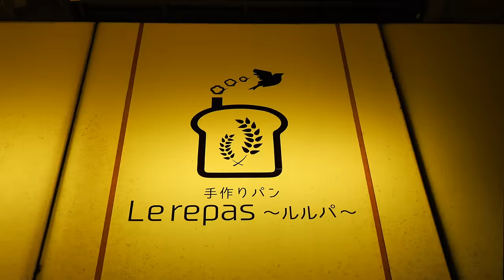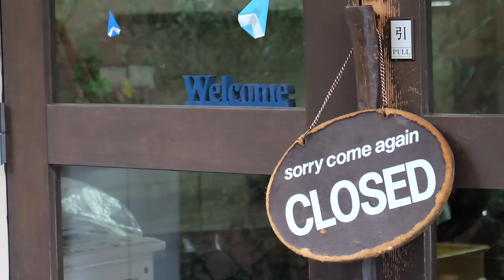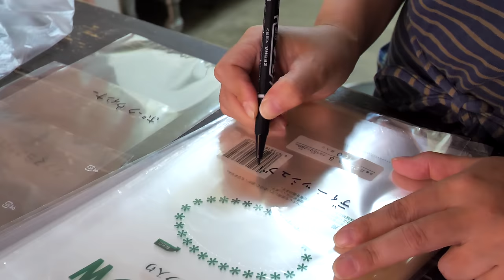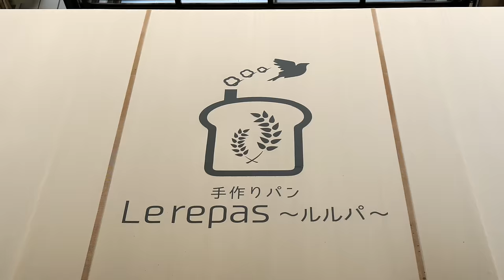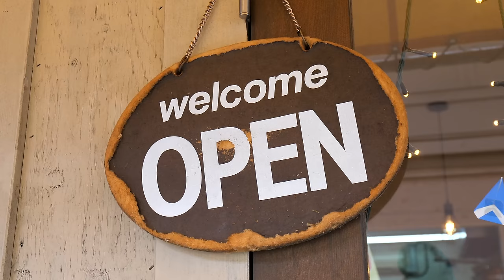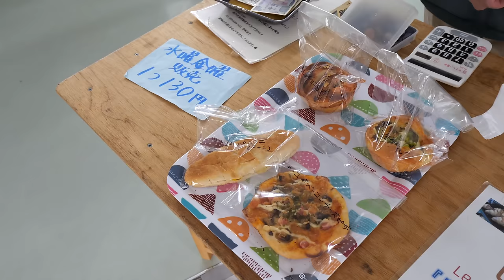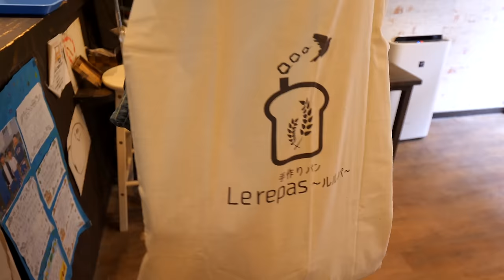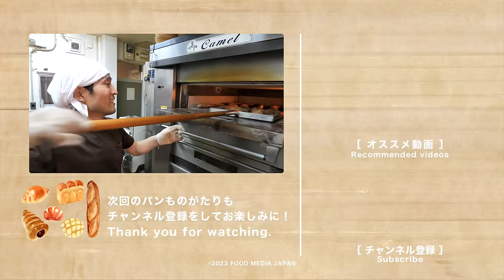【神戸】住宅地に佇む常連殺到ベーカリー！夫婦二人三脚のすばらしいパン作りに密着 第41話｜神戸市「Le repas ～ルルパ～」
【Le repas ～ルルパ〜】
今回は、朗らかで温かいご夫婦が切り盛りするパン屋さんを取材しました。
季節によって味を変えるだけでなく具材も店主様の手作り！
街や人に感謝の気持ちを忘れないからこそ地元客に愛される大人気のベーカリーに密着しました！

パンに携わる人々の裏側に密着し、
パンに対する想いや歴史、背景のものがたりを全世界へ届けるプロジェクト。

【店舗情報】
店名　Le repas ～ルルパ〜
住所　兵庫県神戸市須磨区友が丘７丁目２７５−４

【チャプター】
0:00　   本編
01:32　カスタード作り
03:06　クリームパン作り
13:48　ピザ作り
16:57　タルティーヌ作り
21:51　ハード食パン生地作り
27:21　焼きうどんパン作り
30:15　奥様出勤
37:33　開店
41:08　お客様インタビュー①
43:23　学校へ配達
45:59　お客様インタビュー②
47:36　お客様インタビュー③
48:53　お客様インタビュー④
49:30　お客様インタビュー⑤
49:56　実食
50:40　店主様インタビュー

【関連動画】
深夜2時から全て一人でパンを焼き上げる女性ワンオペ職人。思わず釘付けになってしまう心を込めた自家製パンの数々 第40話｜姫路市「ベーカリークロレ」

常連客が殺到する地元繁盛店ベーカリー！夫婦で営む温もり溢れるパンものがたり  第39話｜神戸市「ぱんらぼSaku」

１１０種類以上のパンを焼き上げる地元繁盛店ベーカリー！常連客が愛してやまない至高のパンの数々 第38話｜加西市「フレッシュベーカリー グリム」

【著作】
株式会社FOOD MEDIA JAPAN
パンものカメラマン： 茶屋建斗、松田紗和乃
パンもの編集統括：森義輝